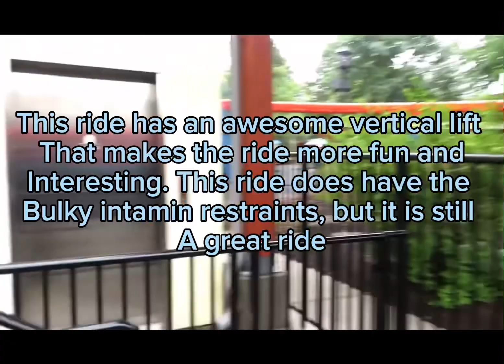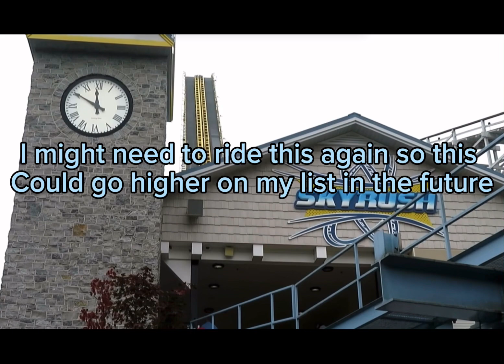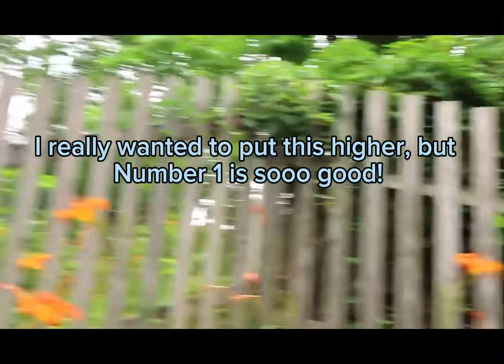The Top 5 Coasters at Hersheypark!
Hersheypark is an awesome park! In today’s video, I rank the top 5 coaster at Hersheypark!